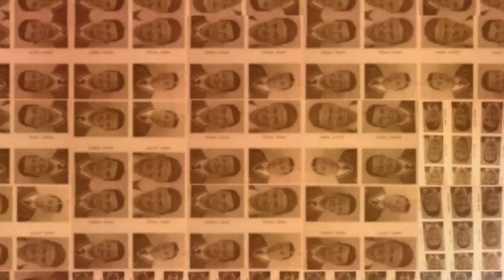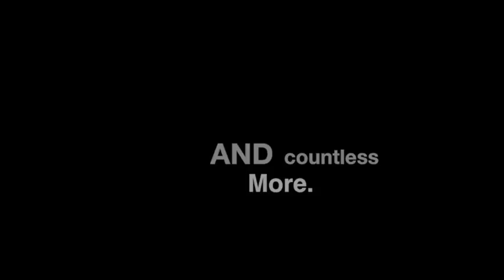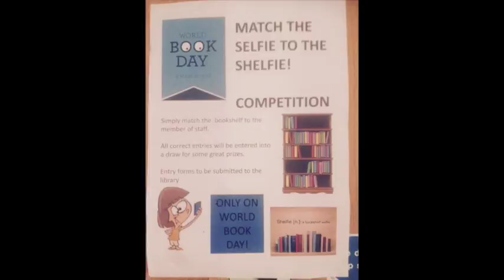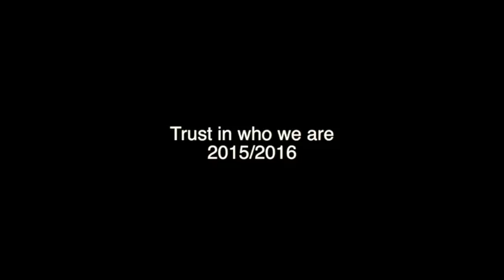prizegiving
A review of some of the activities from the academic year 2015/ 2015